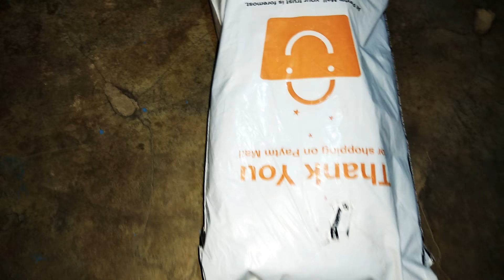Sparx men sliper paytm mall